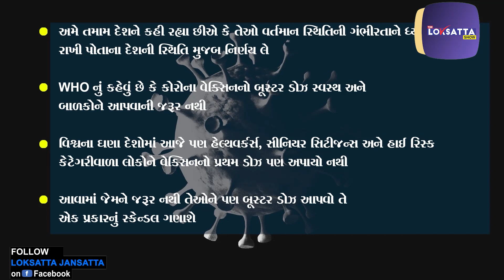કોરોનાની ત્રીજી અને ચોથી લહેર અહીં ભયાનક બની! | Covid-19 | Third Wave Of Corona | The Loksatta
કોરોનાની ત્રીજી અને ચોથી લહેર અહીં ભયાનક બની! | એ દેશ જ્યાં કોવિડ હૉસ્પિટલો ફરી ઝડપથી ભરાવા લાગી અને ફરી ભયનો માહોલ સર્જાયો છે! | Covid-19 | Third Wave Of Corona | America | Germany | Russia | Spain

એ દેશ જ્યાં કોવિડ હૉસ્પિટલો ફરી ઝડપથી ભરાવા લાગી છે અને ફરી ભયનો માહોલ સર્જાયો છે! કોરોનાની ત્રીજી અને અમુક દેશોમાં ચોથી લહેરમાં વધતા કેસોના કારણે ફરીથી કડક નિયમો લાગુ કરવામાં આવ્યા છે! ખાસ કરીને યુરોપમાં કોરોનાના કેસ ખૂબ ઝડપથી વધી રહ્યા છે, યુરોપમાં છેલ્લાં 24 કલાકમાં 3 લાખ 3 હજાર 662 અને છેલ્લાં એક સપ્તાહમાં 20 લાખ કુલ કેસ નોંધાયા છે!